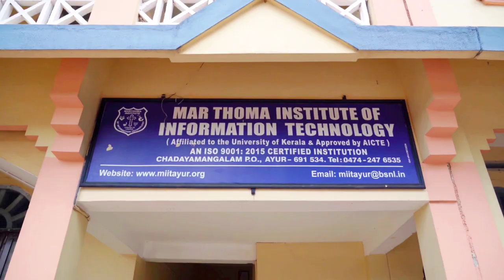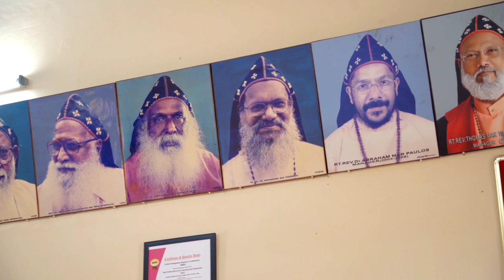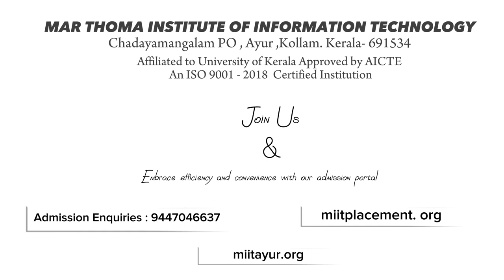MAR THOMA INSTITUTE OF INFORMATION TECHNOLOGY (MIIT)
Welcome to Mar Thoma Institute of Information Technology, the pioneer institute that offers MBA and MCA courses from the University of Kerala.
Established in 2002, MIIT has been providing quality education to students for over two decades. Our highly qualified faculty and state-of-the-art facilities ensure that students receive the best education possible.
Our admission process is straightforward, and our dedicated admission team is always available to assist you.
The Placement Cell at MIIT is dedicated to helping students find their dream jobs. Our incredible placements are a testament to the hard work of our placement team and the quality education that we provide.